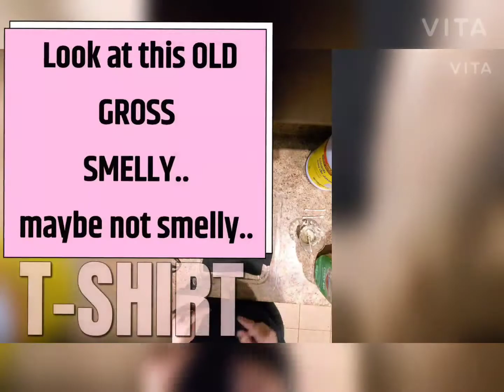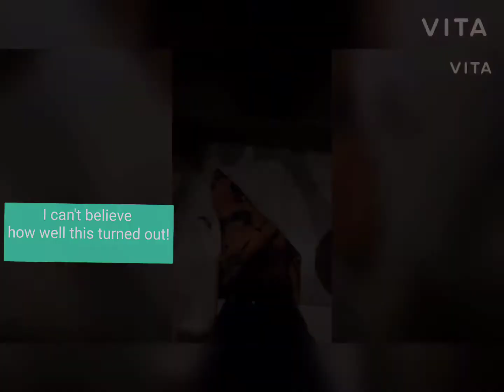Beach Tye-Dye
HEY HONEYBEE GANG! 🐝

Coming in hot, freshly.. washed?!
Today I made Bleach Tye-Dye, turning a shirt I was going to DONATE into whole new style!

°○ ENJOY THE NEW INTRO AND OUTRO!●•

New Weekly Vlogs!

HONEYBEE GANG! 🐝🍯